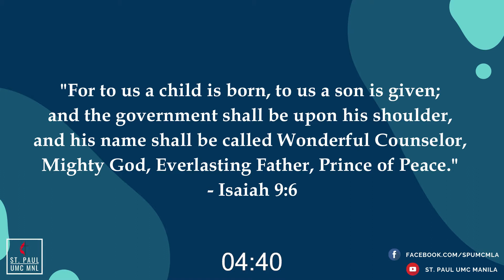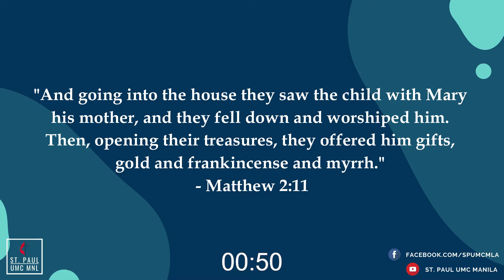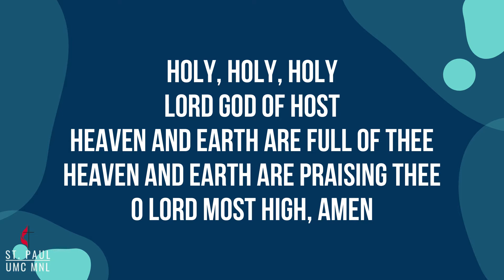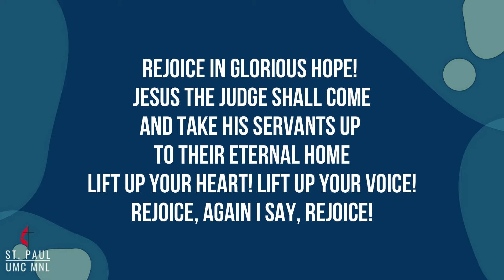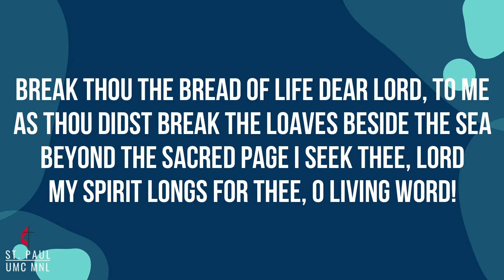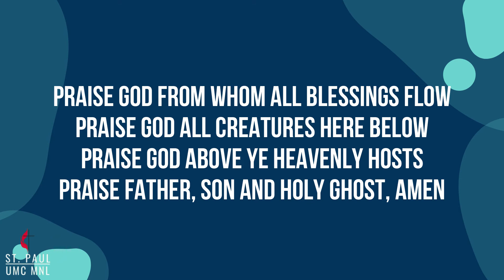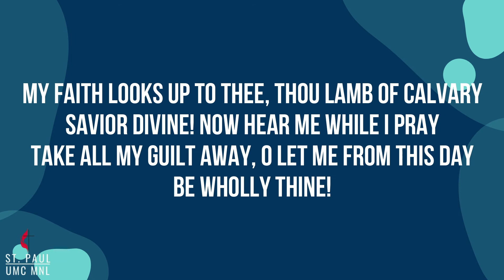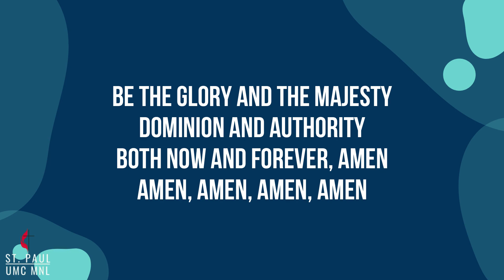Worship Service 01 17 21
“Let the word of Christ richly dwell within you, with all wisdom teaching and admonishing one another with psalms and hymns and spiritual songs, singing with thankfulness in your hearts to God.”
| Colossians 3:16 |

Continue to sing with gratitude in our hearts as we study God’s Word together during our online worship service today!